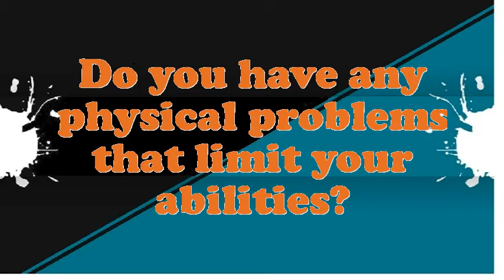Conductor Passenger Car interview questions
Interview Questions for Conductor Passenger Car.What are your professional objectives for an Conductor Passenger Car?Illustrate few exemplars of companionship as an Conductor Passenger Car.Give me an example of a stressful condition for Conductor Passenger Car?Do you believe you are over certified for the position this Conductor Passenger Car?How many projects simultaneously you have worked as an Conductor Passenger Car?